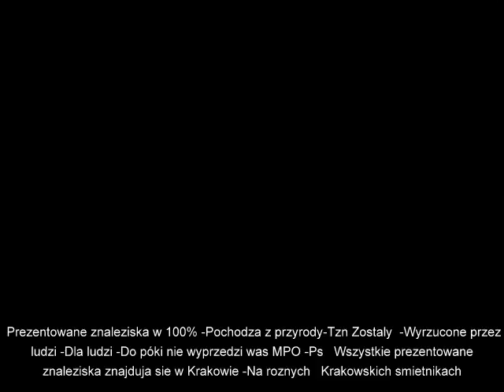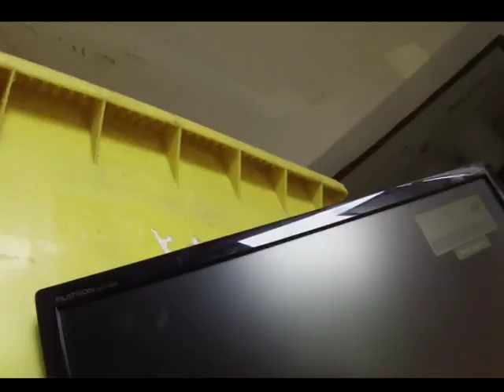Znalazlem st komp stacj,monitory,st anteny#śmietnik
Znalazlem st komp stacj,monitory,st anteny#śmietnik śmieci hasiok rupiecie wystawki prl Dumpster diving Poland 18 Sierpnia